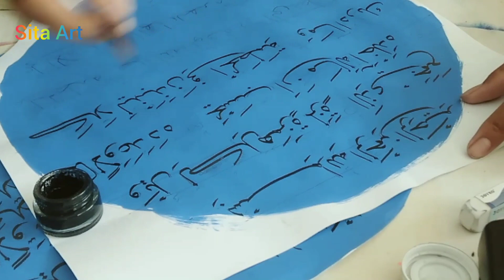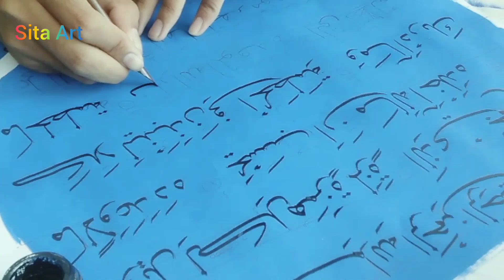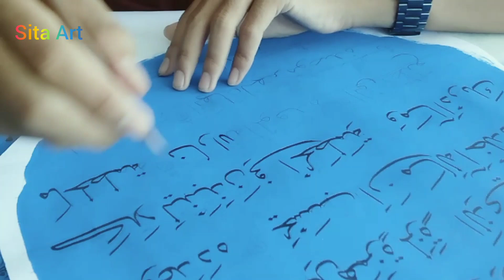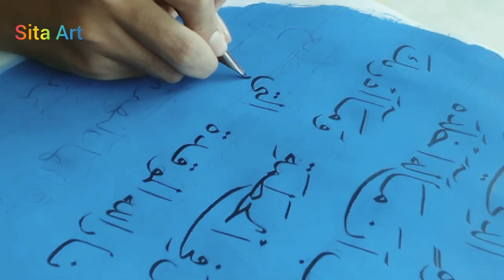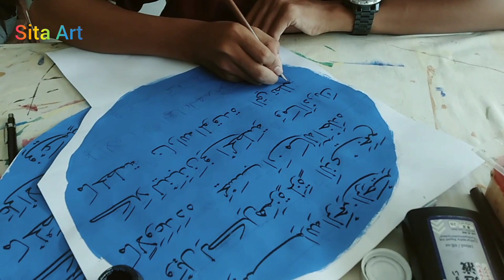cara menulis kaligrafi